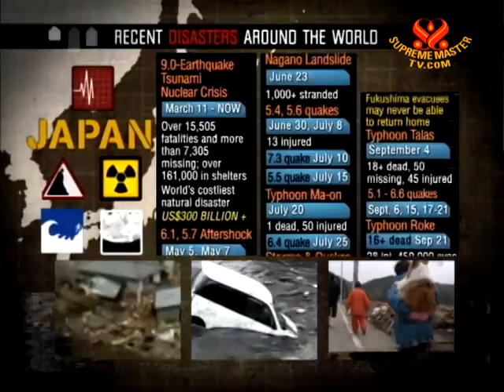2011 Disasters Around the World - 4 Dec 2011